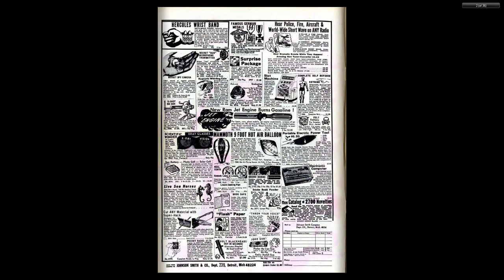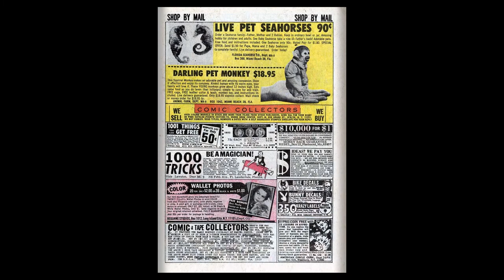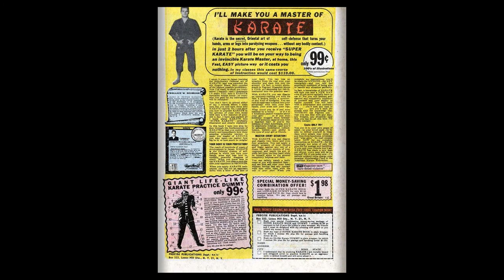196902 Fantastic Four v1 083